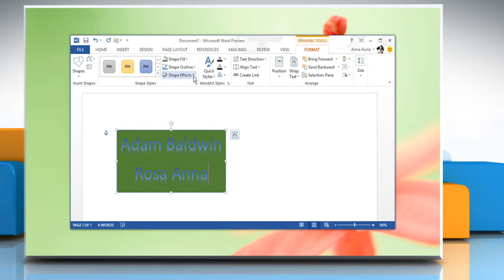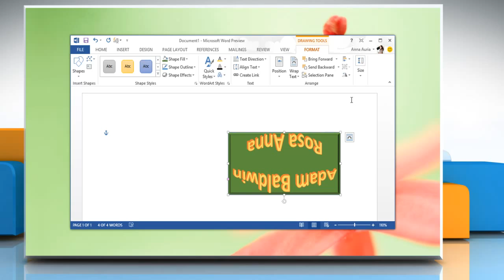How to Edit a WordArt Object in Microsoft® Word 2013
Want to edit a WordArt Object in Microsoft® Word 2013 on a Windows® 8 based PC? Watch this video and follow the steps.